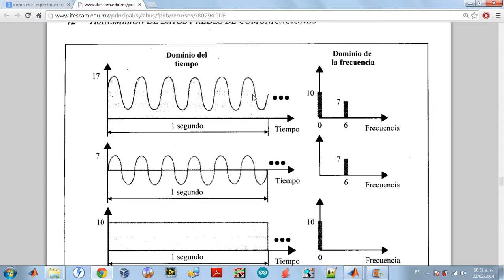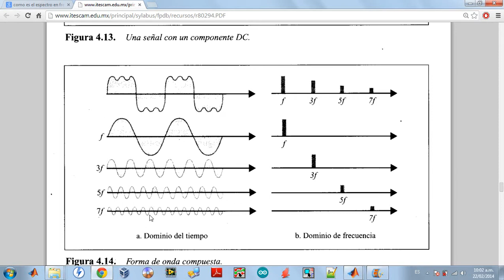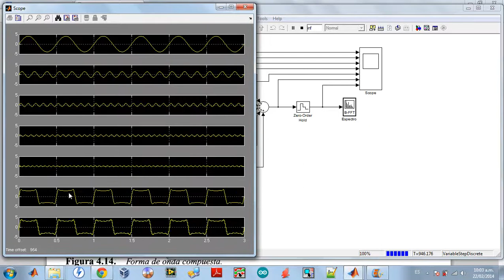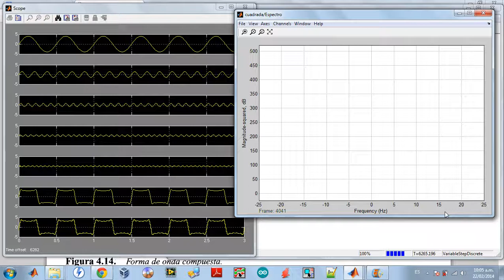2013SII_ProyF3.P1.Gr13_AporteUno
Este vídeo se sube en esta fecha, ya que en las fechas establecidas se subieron por error a una cuenta privada de youtobe